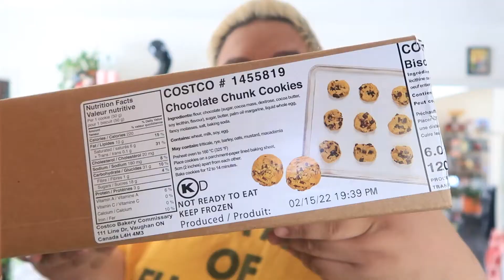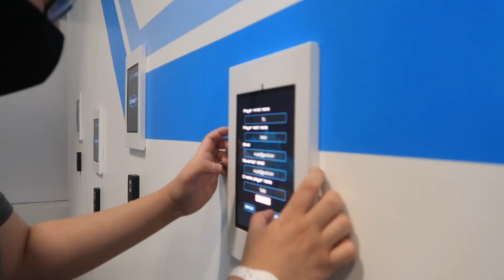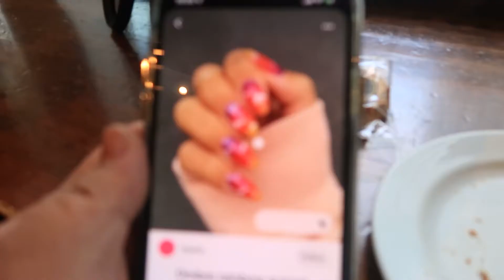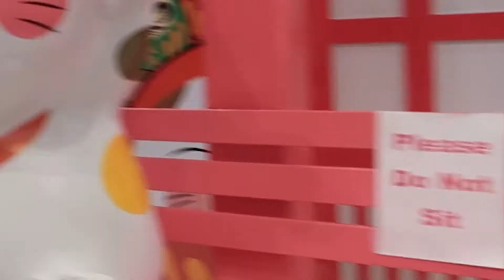bday rainbow nails, money moves, winning toys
✧･ﾟ:*𝗼𝗽𝗲𝗻 𝗺𝗲*:･ﾟ✧

Hi! ♥️ I AM 21 NOW AND IT DOESN'T FEEL REAL. Like... I'm an adult??? Are you sure??? In this vlog I get my straight man nails cleaned up and bad bitchified for the first time with the besties! I also GOT A SECOND JOB, went to Activate, messed around with cute ass claw machines and just lived my best life with my closest friends. I hope you enjoy the video! I'm starting to get into the flow with my editing style again~

If you're reading this, comment your favourite type of drink from anywhere!